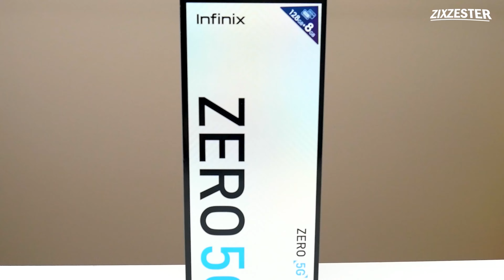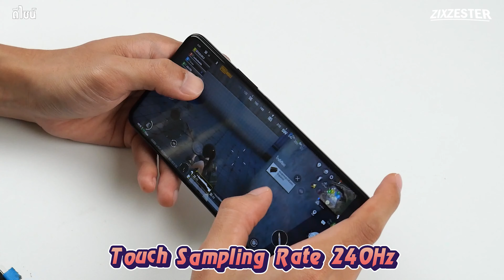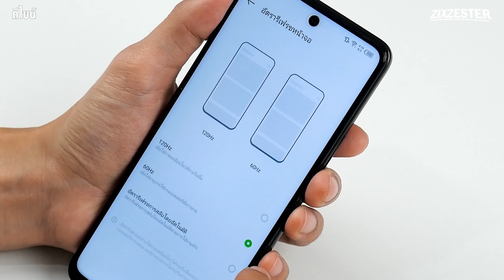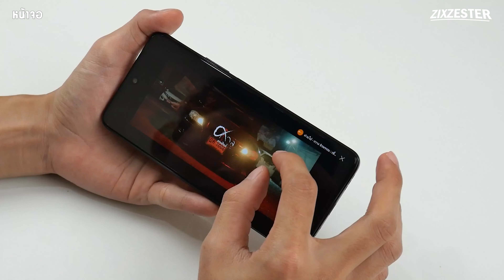รีวิว Infinix Zero 5G มือถือรองรับ 5G ตัวคุ้มสุดในนาทีนี้! ในราคาเพียง 7,999.- เท่านั้น!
ยุคนี้ต้องบอกว่าหายากเลยนะ สำหรับมือถือรองรับ 5G ที่ราคาประมาณ 8,000 บาท แต่ Infinix Zero 5G ให้คุณได้! และเป็นมือถือที่ควรค่าแกคำว่าคุ้มที่สุดในช่วงนี้แล้ว

00:00 Intro
01:02 Unbox
01:40 ดีไซน์
04:40 หน้าจอ
05:12 การใช้งานทั่วไป
07:58 การเล่นเกม
10:21 กล้อง
13:55 แบตเตอรี่
15:08 สรุป
15.40 ราคา
16:17 ท้ายคลิป